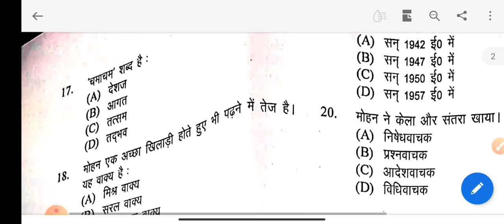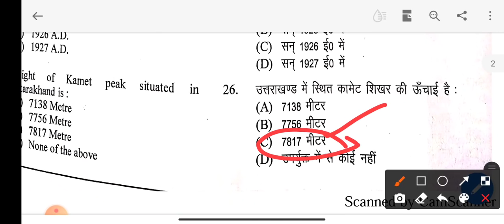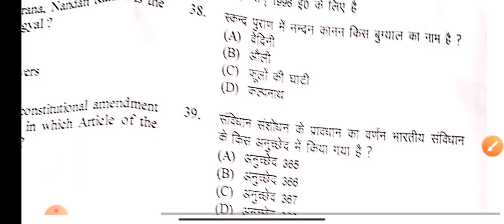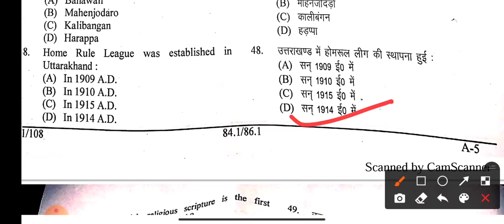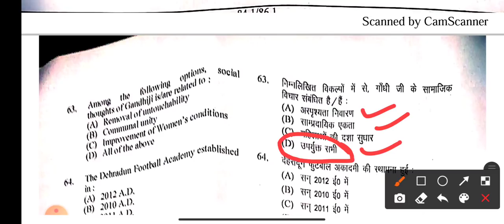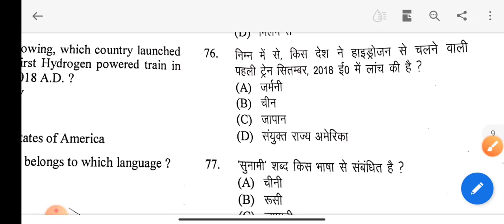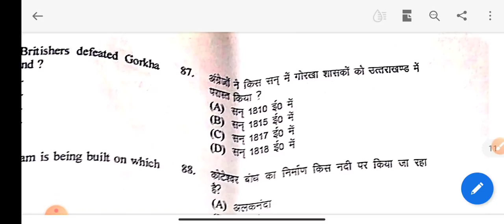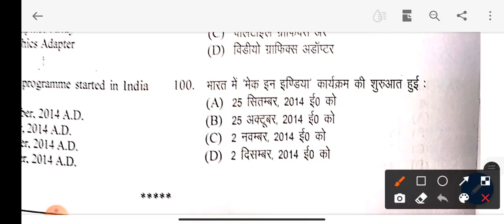कैसे लगा पेपर || आबकारी / प्रवर्तन सिपाही हल प्रश्न पत्र 10 जनवरी 2021 Uttarakhand Gk , उत्तराखंड gk